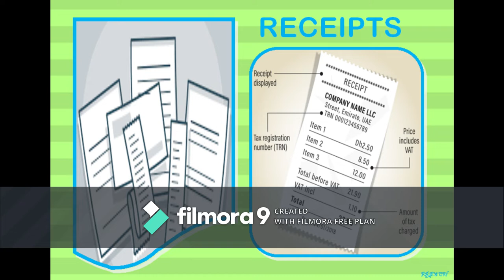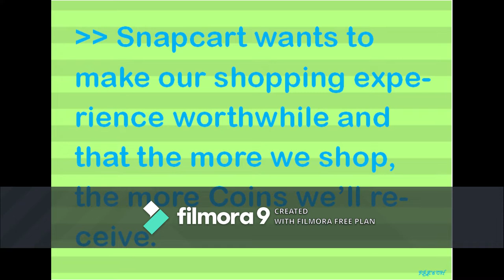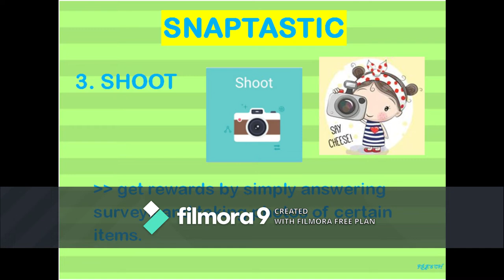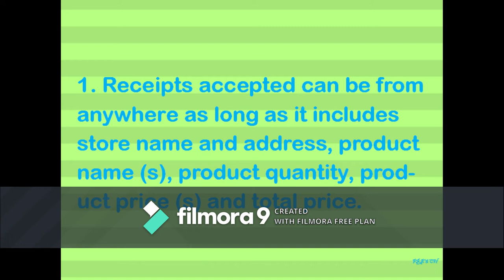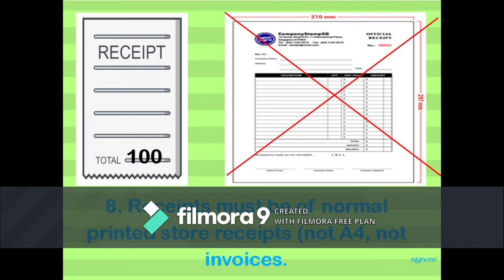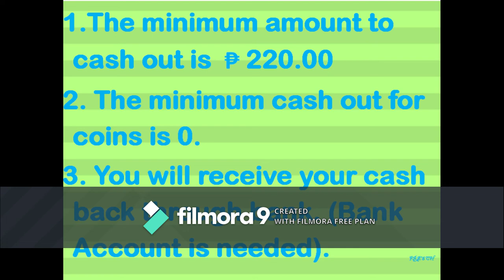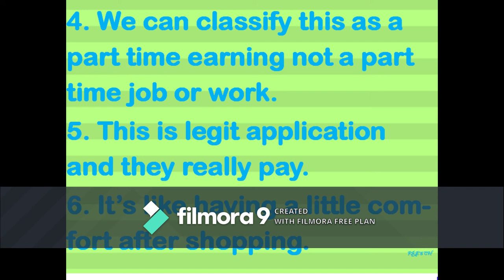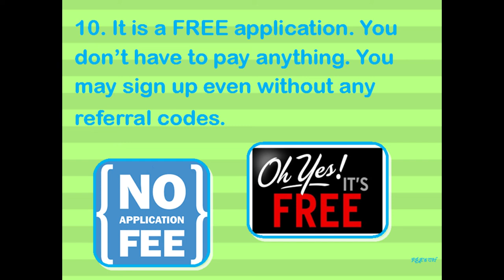CASH BACK AT SNAPCART REVIEW AND TUTORIAL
Hello to all, sa lahat ng mga friends ko. I made this video for those who are really interested and know SNAPCART application. Please watch from the beginning until the last part. In this video you will learn how to earn , what to earn and some tips para gamitin ang application na ito. Earn something after spending.